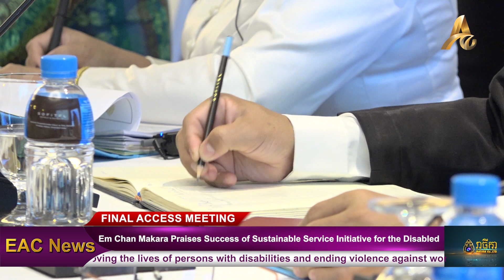Em Chan Makara Praises Success of Sustainable Service Initiative for the Disabled